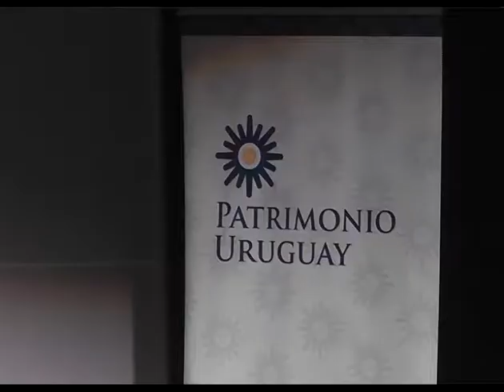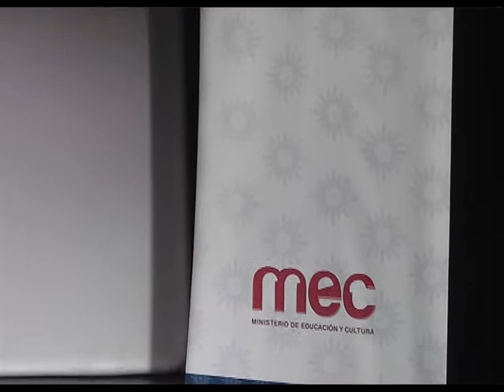Se realiza el V Encuentro Iberoamericano de Gestión de Patrimonio en Fray Bentos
Comenzó este lunes y se extiende hasta el jueves el V Encuentro Iberoamericano de Gestión de Patrimonio. El mismo cuenta con la presencia de referentes de 9 países que exponen sus modelos de gestión de sitios UNESCO.